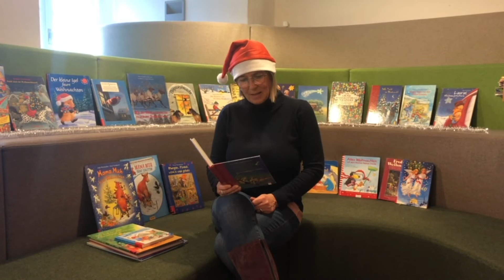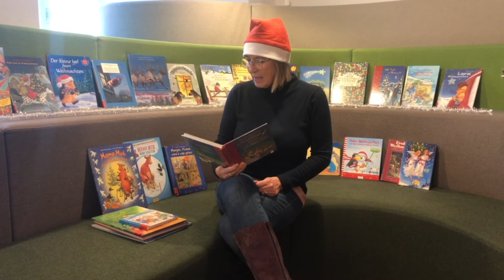Adventkalender - Türchen 5